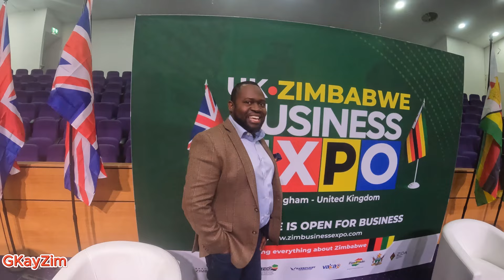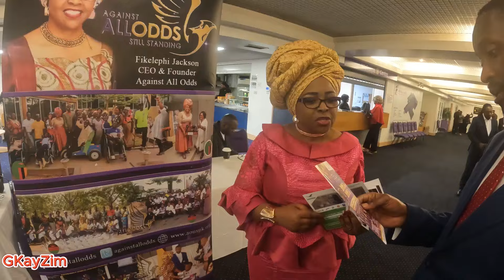Part 3 UK 🇬🇧 Zimbabwe 🇿🇼 Business Expo 2024 was a business opportunity event#zimbabwe